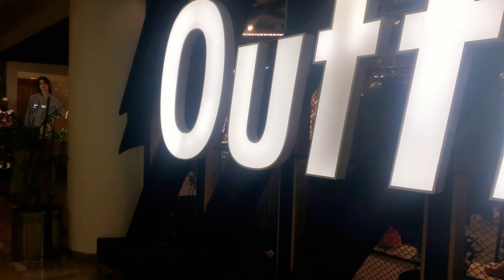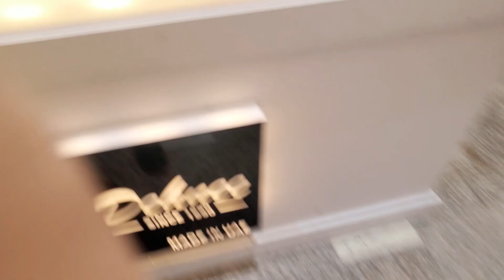views kaise badhaye | ocean mall karachi Mein mujhy larki nay gift dia 🤗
ocen mall

ocean man

ocean mall super space

ocean master

ocean mall karachi incident

ocean mall haunted house karachi

ocean mall play area karachi

ocean mall food court
veiws

views

views matter

views of faisal muhammad

views not available whatsapp

views ruk jaye to kya karen

ocean mall cinema
ocean mall bounce in karachi